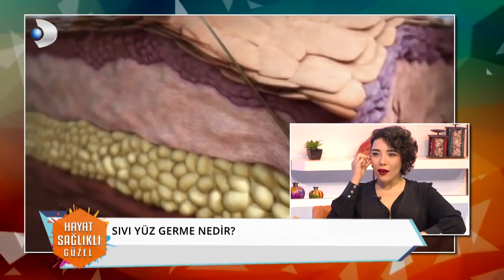DR. BİLGE ATEŞ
DERMATOLOJİ UZMANI DR. BİLGE ATEŞ SIVI YÜZ GERME HAKKINDA MERAK EDİLEN HER ŞEYİ KANAL D ''HAYAT SAĞLIKLI GÜZEL'' PROGRAMINDA ANLATIYOR